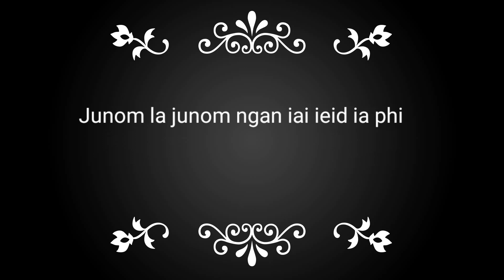Junom la junom ngan ïai ieid ïa phi by Rashotbon Lyngdoh & Lashmida Khongmawloh